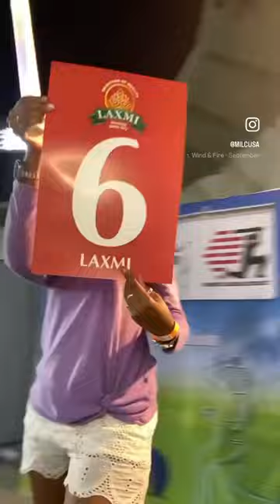MiLC2023 x Laxmi 360 Photo Booth Short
Too bad we missed September by 1️⃣ day 🎶😋

Looks like these fans had a great time at the Championship Final visiting the Laxmi booth for swag and photo opportunities 🔄📸